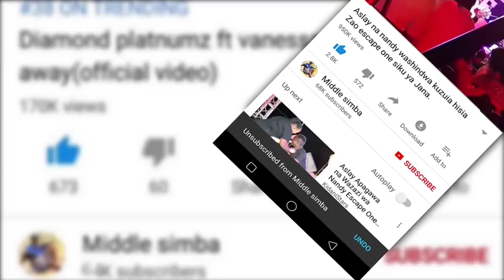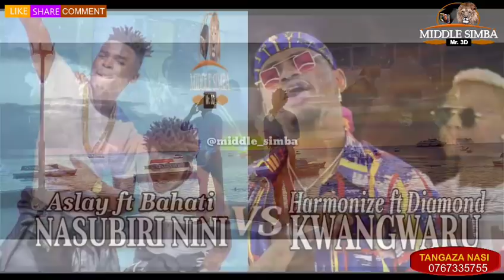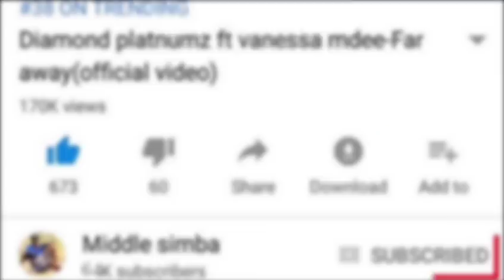Diamond,Harmonize,Aslay na Bahati kenya wafanyiana Unyama..Chagua Video Yako Bora.